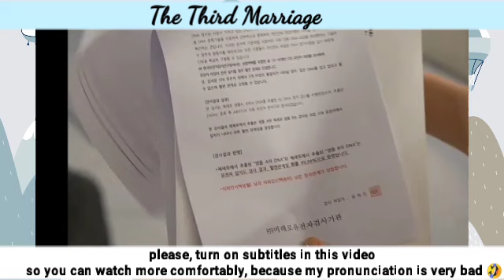SC only did genetic testing between him and Song Yi and not with Dajong | Third Marriage 세 번째 결혼